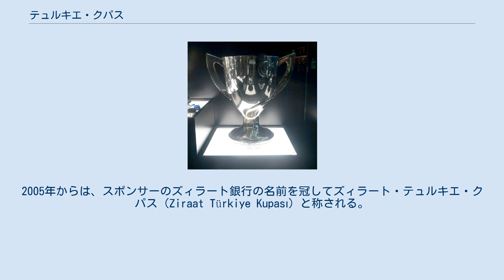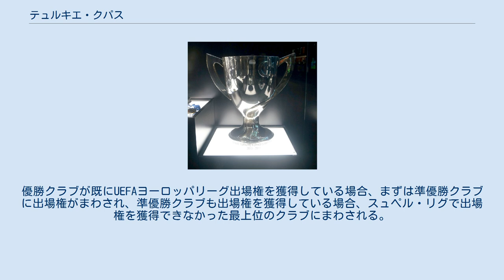テュルキエ・クパス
テュルキエ・クパス（トルコ語: Türkiye Kupası, 英語: Turkish Cup）は、トルコにおけるサッカーのカップ戦である。
ガラタサライSKが最多の優勝回数（18回）を誇る。
 1980年にはフェデラスィオン・クパス（Federasyon Kupası）と名称が変更され、1993年までその名称が続いた。
2005年からは、スポンサーのズィラート銀行の名前を冠してズィラート・テュルキエ・クパス（Ziraat Türkiye Kupası）と称される。
 1回戦は、TFF1.リグ（2部相当）とTFF2.リグ（3部相当）のクラブが互いに1試合ずつを戦う。
2回戦は、前年度のスュペル・リグ（1部）で5位から18位までに入った14クラブと、1回戦を勝ち上がった18クラブが戦う。
3回戦は、前年度にスュペル・リグで4位までに入ったクラブと、2回戦を勝ち上がった16クラブが4グループに分かれてリーグ戦を戦う。
この時、スュペル・リグ上位4クラブは同グループに重ならないように組み分けされる。
各グループの上位2クラブが準々決勝に進み、そこからは通常のトーナメント戦となる。
 優勝クラブにはUEFAヨーロッパリーグ出場権が与えられる。
優勝クラブが既にUEFAヨーロッパリーグ出場権を獲得している場合、まずは準優勝クラブに出場権がまわされ、準優勝クラブも出場権を獲得している場合、スュペル・リグで出場権を獲得できなかった最上位のクラブにまわされる。